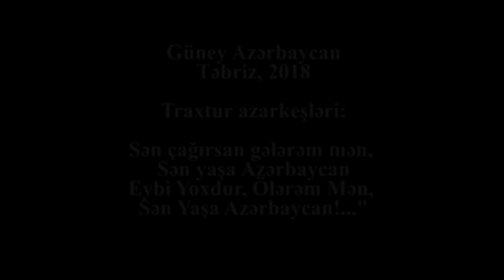"Sən çağırsan gələrəm mən, Sən yaşa, Azərbaycan!" - Təbriz, Traxtur azarkeşləri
Fexr edirem Vetenimsen ... Sen yaşa Azerbaycan
İzzetimizde seninle ... Sen yaşa Azerbaycan
Sen çağırsan gelerem men ... Sen yaşa Azerbaycan
Eybi yoxdur ölerem men ... Sen yaşa Azerbaycan

Traxtor'un azarkeşleri
Tebriz - Azerbaycan